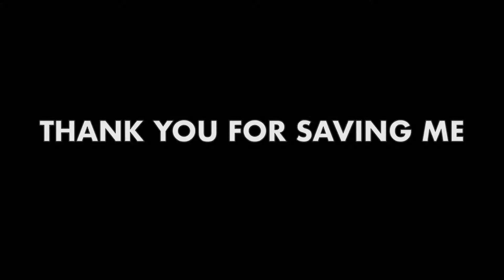The rescue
Silent movie made by Year 6 from St Elizabeth's Catholic Primary School.